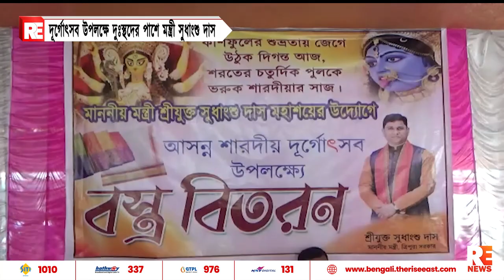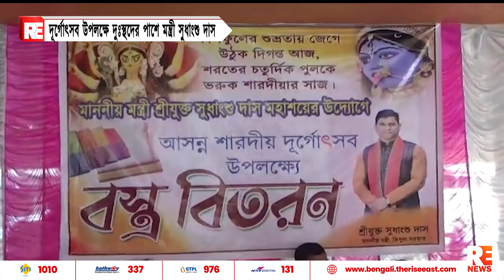দূর্গোৎসব উপলক্ষে দুঃস্থদের পাশে মন্ত্রী সুধাংশু দাস